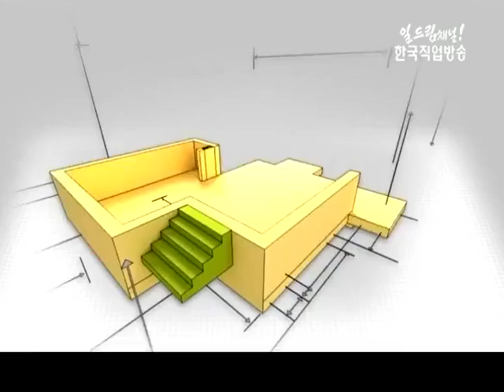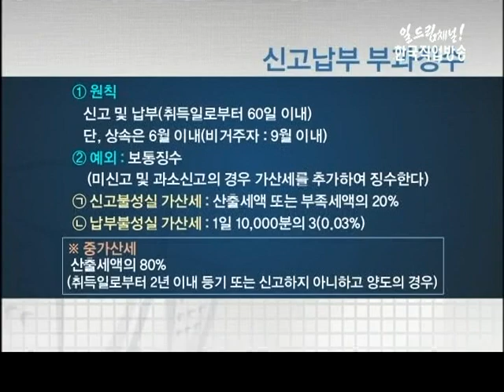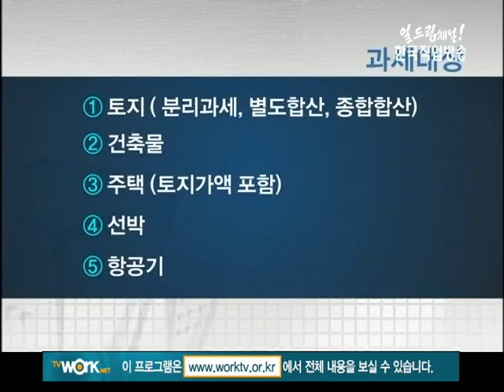공인중개사 핵심요약 특강 12강(부동산 세법 - 재산세)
*제12강 부동산 세법 - 재산세
*강사 : 한국경제TV 와우랜드 전임교수 김윤석